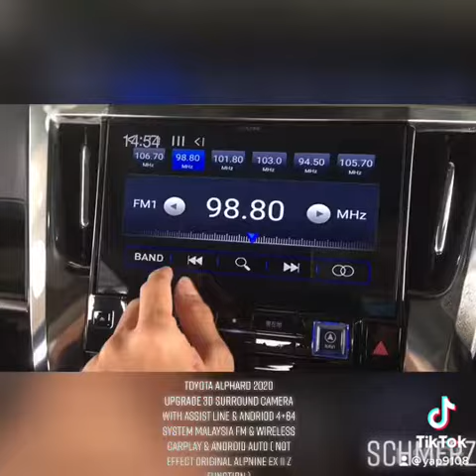Toyota Alphard 2020 alpine Ex11v/Ex11z upgrade Andriod system with 3D surround camera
📶 vehicle and device is